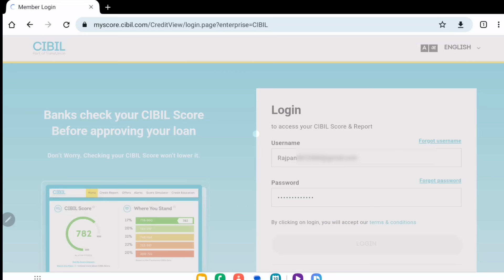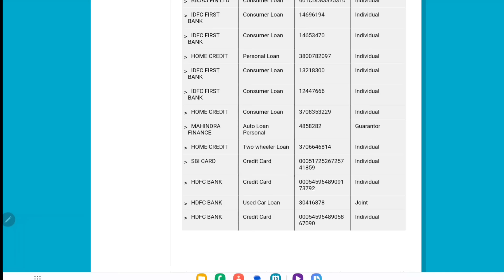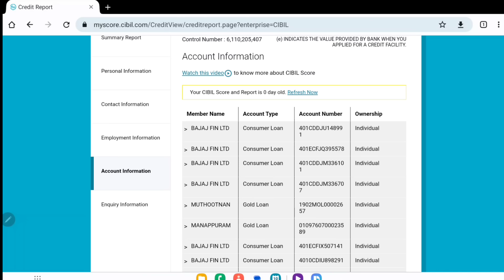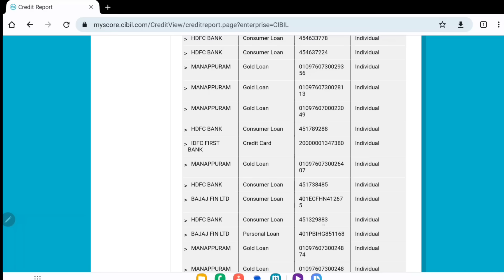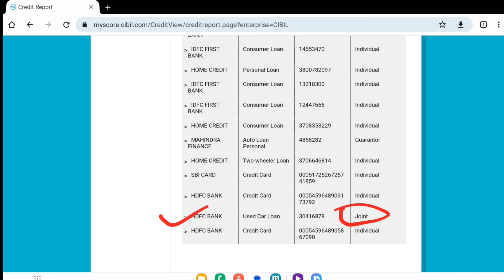loan company ka naam kaise pata kare | how to find finance company name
loan finance company name kaise pata kare | how to find finance company name

Also comments
XpertRP Information